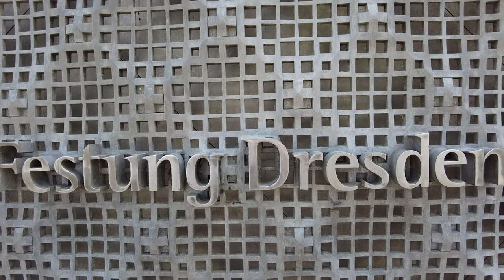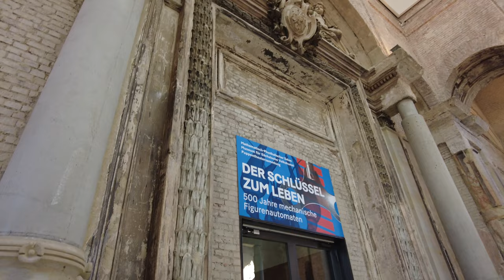VLOG 131 || Travel In Dresden With Lutfur Rahman Bulbul Part 2 || Germany || 21.08.2022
Dresden ist die Landeshauptstadt des Freistaates Sachsen und östlichste Großstadt Deutschlands. Mit 555.351 Einwohnern ist Dresden, nach Leipzig, die zweitgrößte sächsische Kommune und der Einwohnerzahl nach zwölftgrößte Stadt Deutschlands. Wikipedia

Last 21st August 2022, I have visited in Dresden. After 10 hours train journey, I have arrived at Dresden than I have visited theaterplatz, beside the Elbe river and some famous places in Dresden.

00:00 Intro
00:20 Dresden Museum
02:59 In Dresden Brühlsche Terrasse
03:45 Weird Car
04:02 Dresden Theaterplatz
07:58 Summer fair in Dresden
10:29 Top view of Dresden City
12:01 Random roaming at Dresden
16:24 Bye Bye